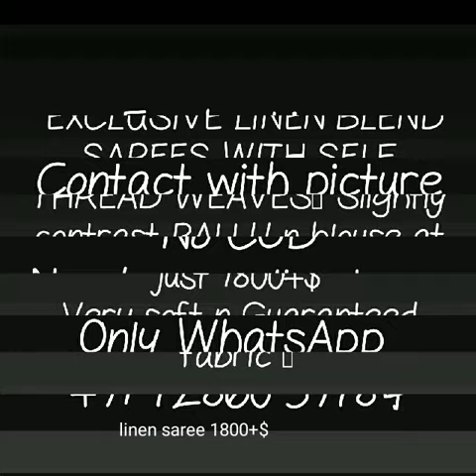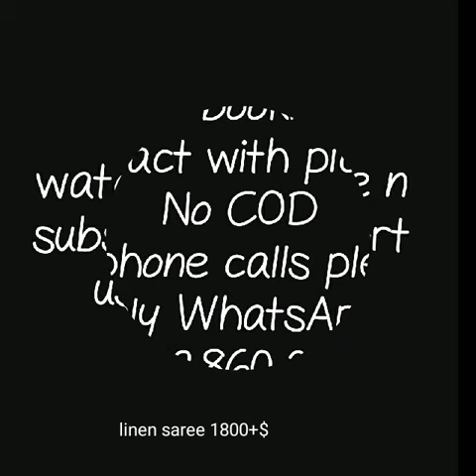New arrival linen sarees exclusive linen blend sarees with self thred waves linen collection2019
LINEN Sarees,
linen saree self thred waves,
soft linen collection,
linen saree with sligthlty contrast pallu,
linnen collection,
linen sarees with price,
linen sarees in pothys,
linen sarees in chennai,
pure linen silk sarees online,
linen sarees nayanthara,

1 . watsup for order: 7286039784
 2. no negotiations please
 4.Sorry, cash on delivery service is not available
 5.payment can send through RTGS,,google pay or paytm,account transfer.
 6.Dispatch will be with in 2 3 day after payment
 7.After dispatching we will send you courier number through watsup
 8.Depends on distance item will receive.normally 7 to 10 working days
 9.Take video at the time of parcel open
10.if you find any damages you can returned to same address
11.we supply all over  india,and overseases also.